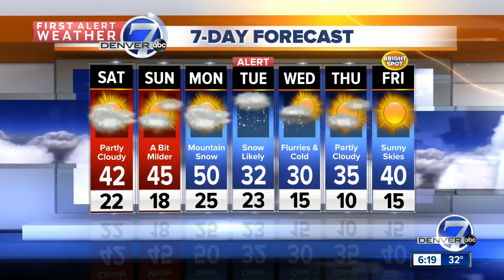A bigger storm system next week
First Alert Weather Chief Meteorologist Mike Nelson tells us a series of storms will bring more snow to the mountains this weekend with snow in Denver next week.